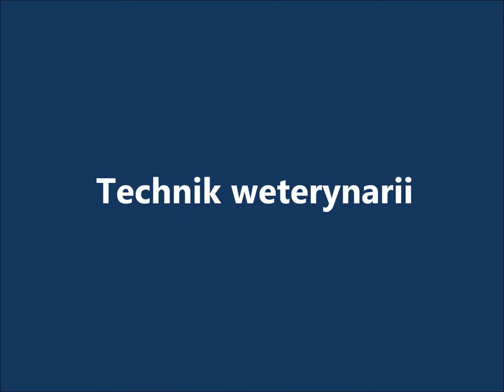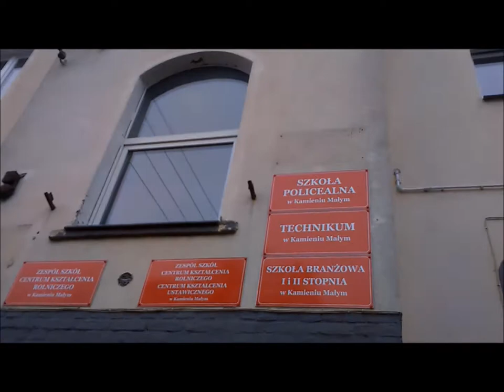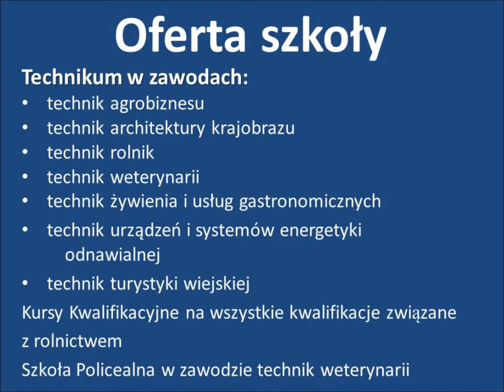ZSCKR Kamień Mały